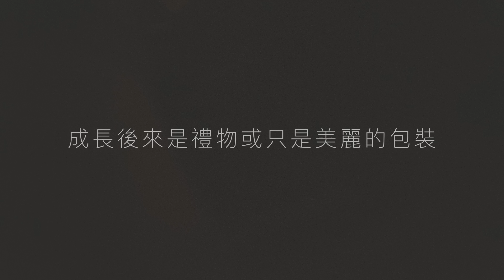安溥-最好的時光 Lyrics 歌詞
›歌曲版權為創作人及其音樂公司所有，本頻道僅作分享試聽與推廣之用，若喜歡請支持正版音樂。如有侵權煩請留言通知，會立即刪除下架。

作詞：安溥
作曲：安溥

昨天的煩惱今天想開了嗎
喜歡的人他們留在心底 還是依在我身旁
每天離開了家 再回去時有沒有新的掙扎
一萬個問題裡什麼是最簡單的回答

有過的心願 如今是現實還是幻想
成長後來是禮物或只是美麗的包裝
記憶中的青春 夢裡仍像盛夏的扶桑
親愛的你想念我嗎
親愛的你想念自己嗎

最好的時光 出現了嗎
有人曾愛過你 你有過懷疑否認和偽裝的傷
而你愛過了啊 所有夢寐以求的代價
覺悟留戀和堅強

最好的時光 哪兒還有啊
後來你在天涯 我珍藏起我曾描繪過的遠方
好的還會有嗎 我能再見你嗎
說出後來才懂要說的話

聊起後來才知道想說的話